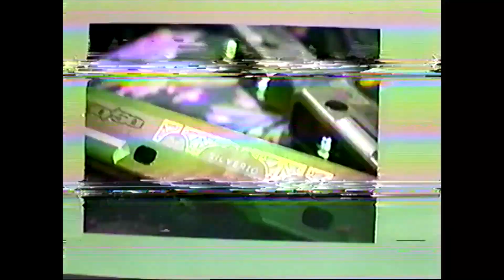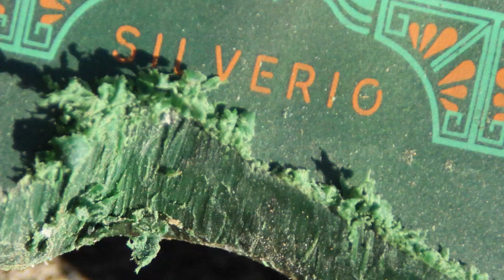Yandriel Silverio: Coupling // 50/50 Frames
Edited by:
Yandriel Silverio

Filmed by:
Dylan Kingsolver
Alec Heredia
Gabriel Talamantes
Jared Reddrick
John Gantz
Stefan Brandow
Hawke Trackler
Luis Sotelo